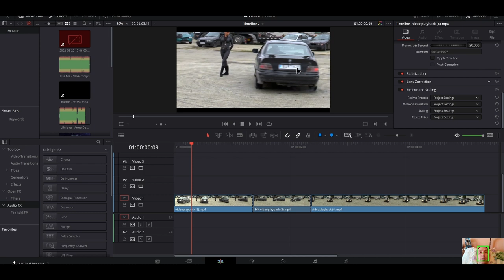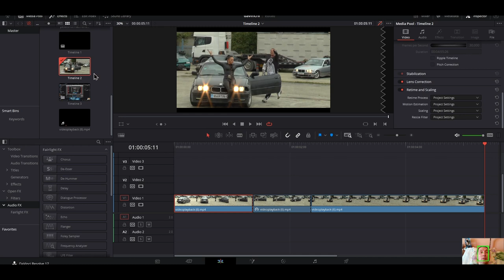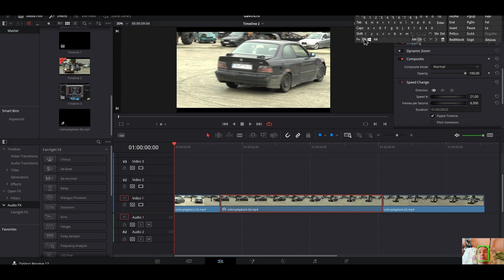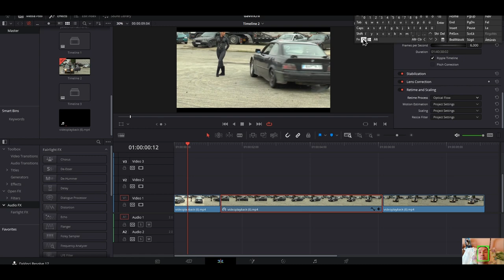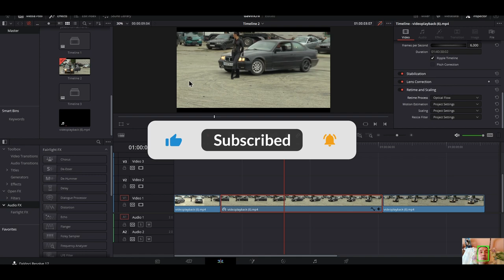25-30fps Videó lassítása egyszerűen és gyorsan ♿ How to Slow Down Clip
Resolve Shapes EditPage Davinci resolve 17 watermark Resolve 17 non-destructible watermark
25-30fps Videó lassítása egyszerűen és gyorsan
Megoldás szerkesztési oldalán. Nem kell a Fusion oldalra lépni egy kör vagy háromszög létrehozásához. Ezek az alakzatok közvetlenül a Szerkesztés oldalon is szerkeszthetők. Fejleszd videószerkesztési készségeidet a Davinci Resolve 17 5 klassz hatásával.
Laptop

17 colos, matt nagy kijelzős, 144hz

6 gigabájtos Nvidia videokártya
32gb,ram
1 terabájtos háttértár